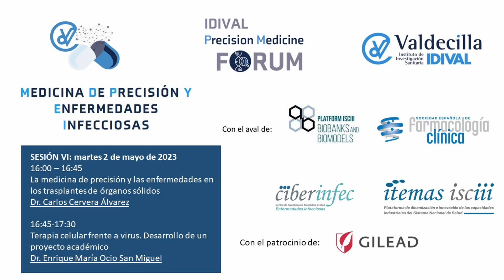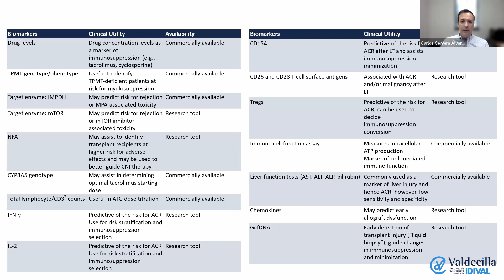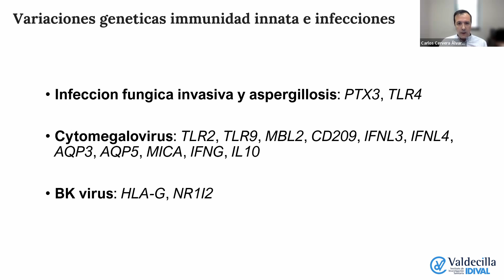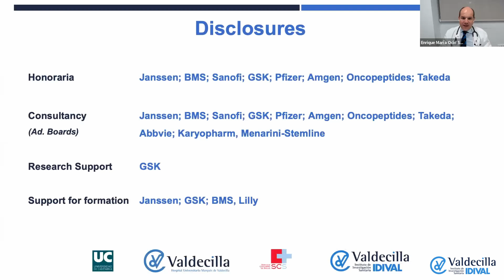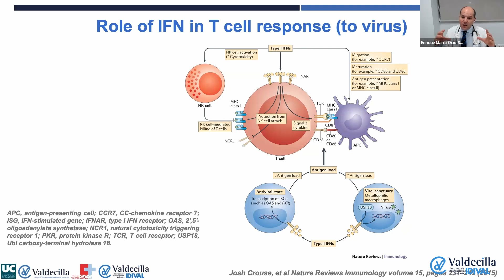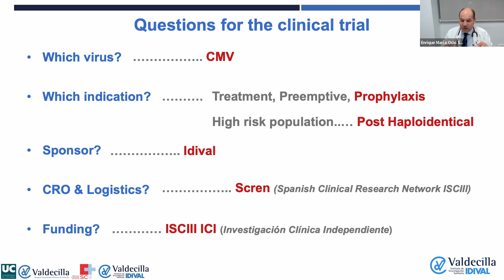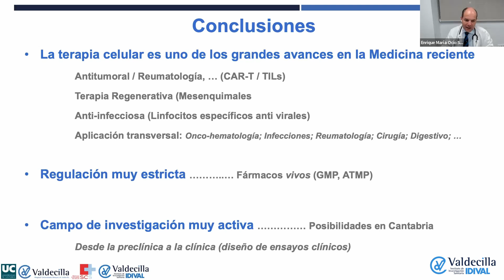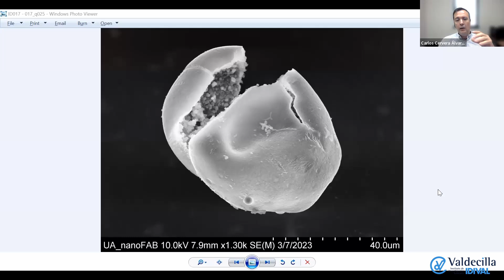Foro - Medicina de Precisión y Enfermedades Infecciosas - Sesión VI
Sesión 6.1 La medicina de precisión y las infecciones en los trasplantes de órganos sólidos
Ponente: Dr. Carlos Cervera
Sesión 6.2 Terapia celular frente a virus. Desarrollo de un proyecto académico
Ponente: Dr. Enrique María Ocio San Miguel